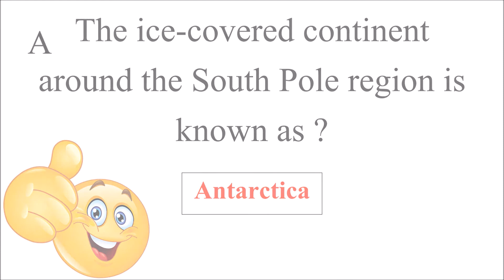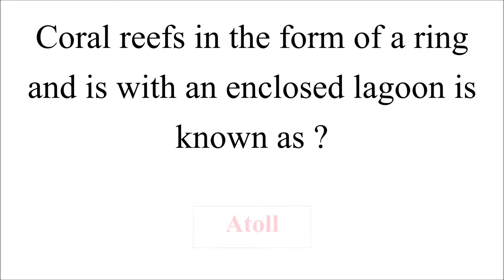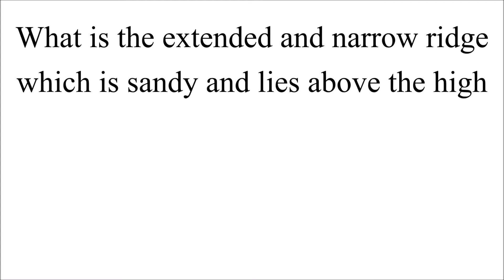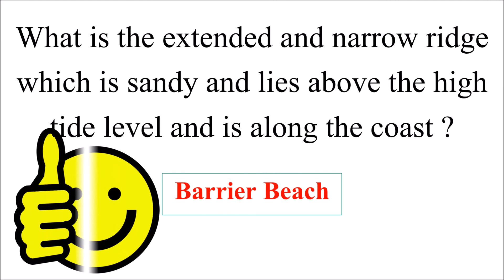IQ |Sea and Ocean Quiz | General Knowledge About Ocean | Sea GK | EP-172